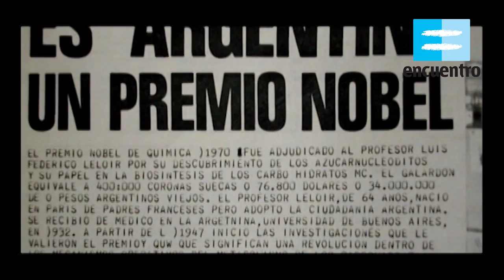Argentina Premios Nobel: Luis Federico Leloir - Canal Encuentro HD